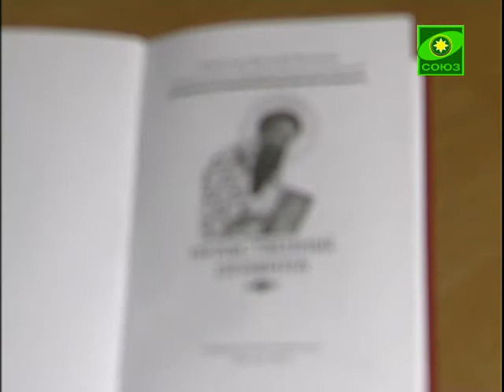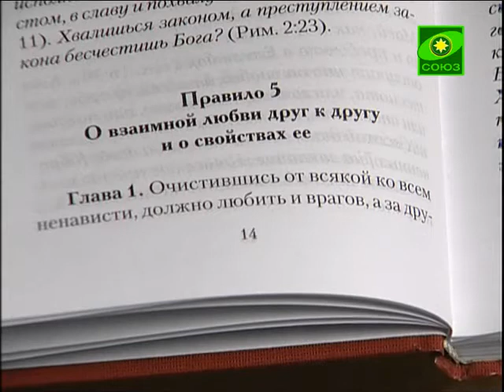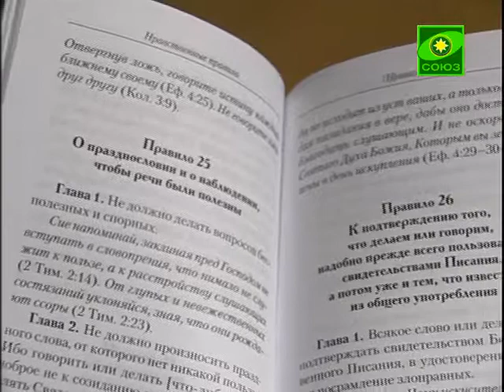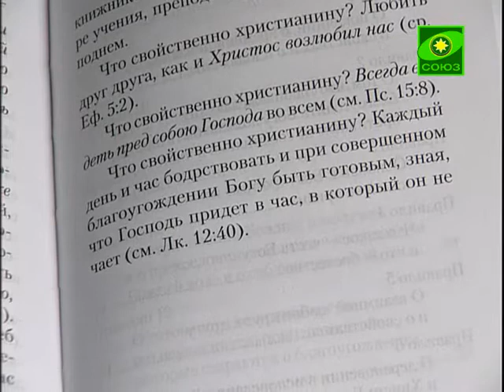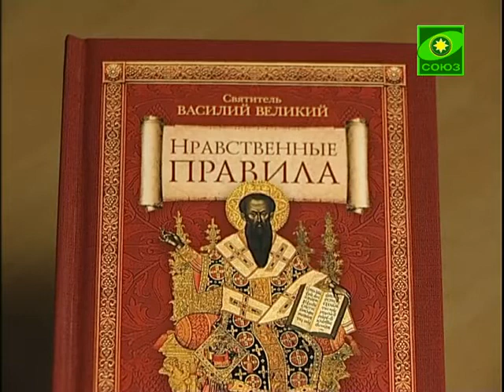Книга "Нравственные правила"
Книга святителя Василия Великого затрагивает различные стороны духовной жизни христианина. Это — вера и послушание воле Божией, борьба с грехом и покаяние, Крещение и Причащение Святых Тайн; святитель говорит о любви к ближнему и милосердии, о Божией благодати и молитве, о суде Божием. Каждое свое наставление святитель Василий подтверждает цитатами из Нового Завета.